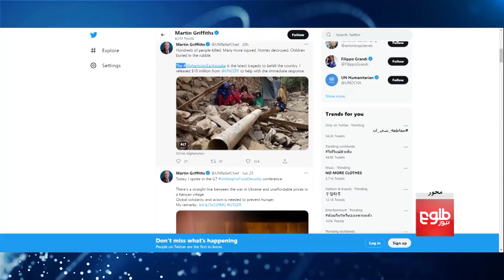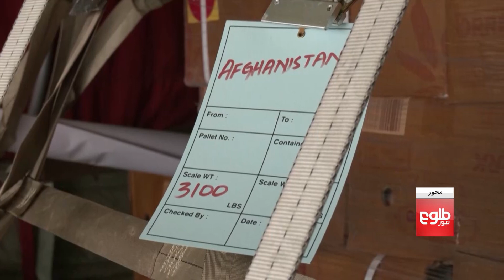MEHWAR: UN Official Announces $10M Aid for Earthquake Relief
Under-Secretary-General for Humanitarian Affairs and Emergency Relief Coordinator Martin Griffiths announced a $10 million pledge to “help with the immediate response” to the vulnerable people in Afghanistan.
In this episode of Mehwar, host Nisar Nabil discuses the topic with the following guests:
• Abdul Hadi Qureshi, a political analyst
• Seyar Qureshi, an economist
سازمان ملل متحد، از طریق صندوق اضطراری‌اش، ده میلیون دالر به افغانستان اختصاص خواهد داد. معاون سر منشی سازمان ملل متحد در امور هماهنگی کمک‌های بشری و اضطراری می‌گوید که این مقدار پول، به آسیب‌دیدگاه زمین لرزه‌ی اخیر در این کشور، هزینه خواهد شد.
نثار نبیل در مورد، با این مهمانان بحث کرده  است:

• عبدالهادی قریشی، آگاه سیاسی
• سیر قریشی، آگاه اقتصادی